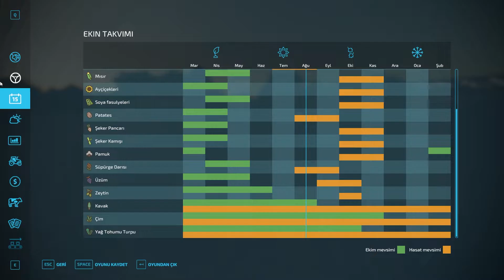FARMING SIMULATOR 22 EKİME BAŞLADIM | JOHN DEERE 4755 | FS22 02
Farming Simulator 22 de ekim işlerine başladım, oynanış ve görüntüler mükemmel. FS22 nasıl? FS22 parasına değer mi? FS22 alınır mı? gibi bir çok soru var aklımızda. Sizler için bütün bu soruların cevabını arıyorum. Bu seride hepsinin cevabını bulacaksınız.

Sistemim;
Anakart       : MSI Z170-A Pro
Cpu              : Intel Core i7 - 7700K
Cooler         : Corsair H45
Ram             : G Skill DDR4 - 2400 Dual 16GB
Ekran Kartı : MSI GTX ARMOR 1070TI 8GB
Ssd              : Corsair MP510 M.2 480GB
Hdd             : Seagate Barracuda 2TB 7200rpm
Direksiyon  : Thrustmaster T300RS GT
Kulaklık       : Logitech G430
Kamera       : SJCAM SJ5000 WiFi
Kayıt için     : Bandicam & OBS Studio